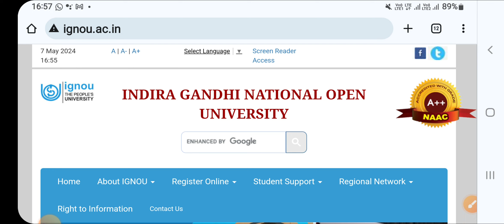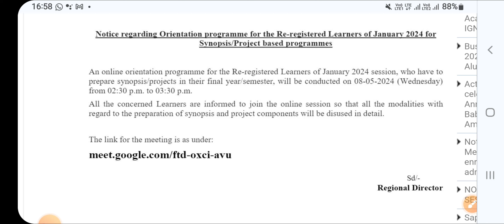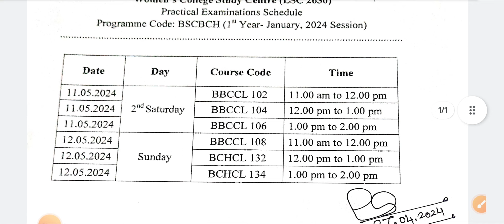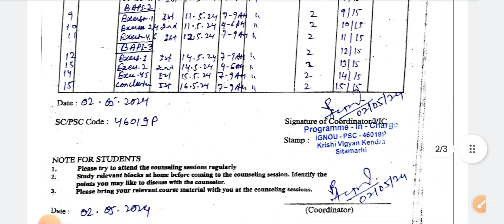Ignou 8 Latest Updates || Dated 7th May 2024 || Ignou Official Notifications